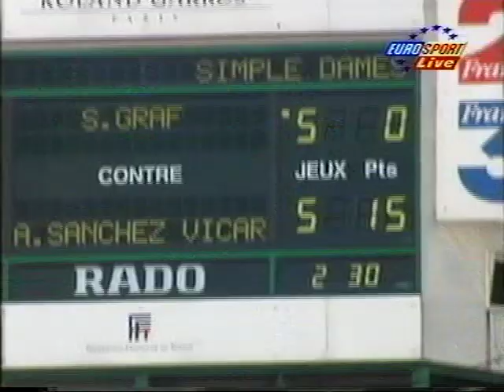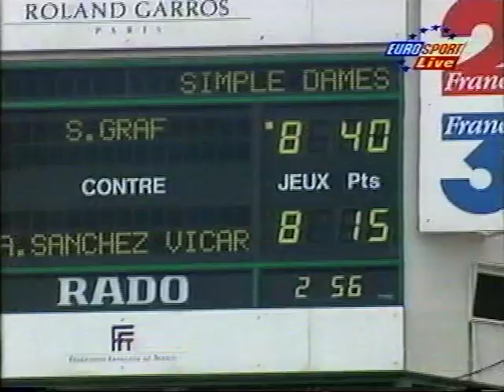1996 French Open Final Steffi Graf vs Arantxa Sanchez Vicario Part 4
1996 French Open Final Steffi Graf vs Arantxa Sanchez Vicario